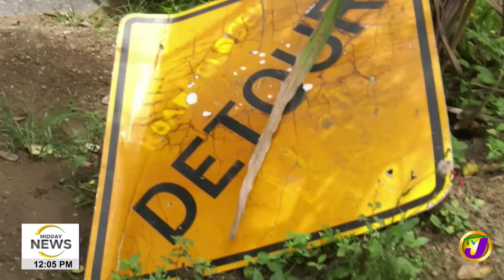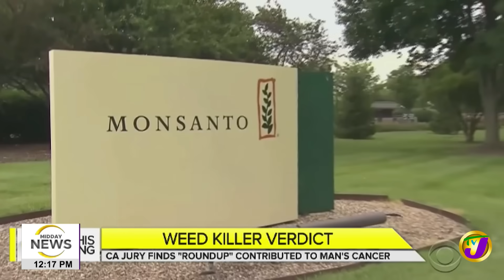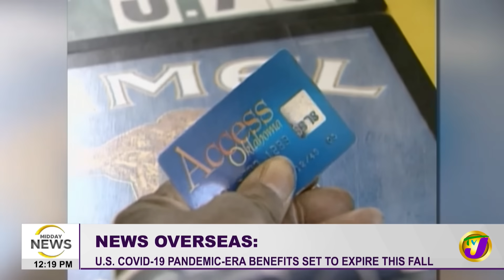40 Years & Legislation Still Not Approved | Gas Stoves May be Causing Cancer